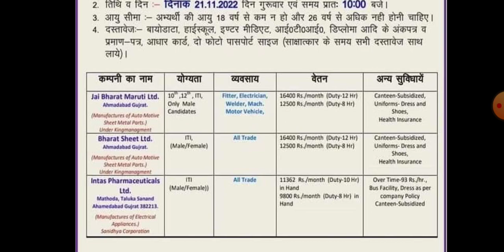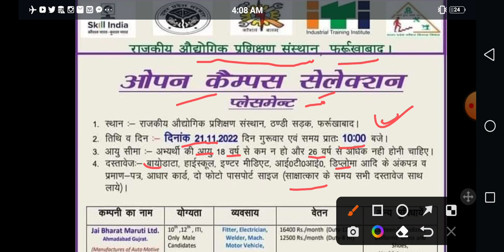3 कंपनियों में ITI जॉब रिक्रूटमेंट | JBM Ltd. , Bharat Sheet Ltd. Company | Salary 16400/